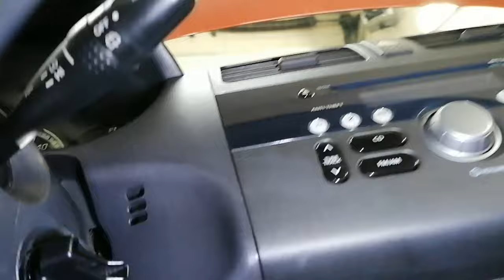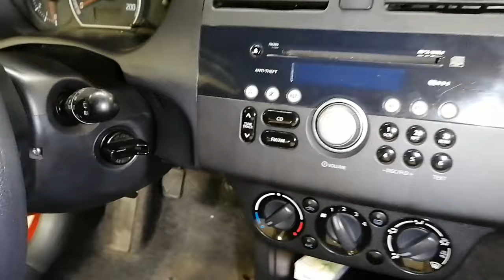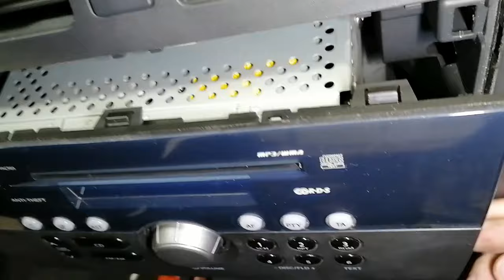Suzuki Swift Radio Remove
How To Remove Radio on Suzuki Swift